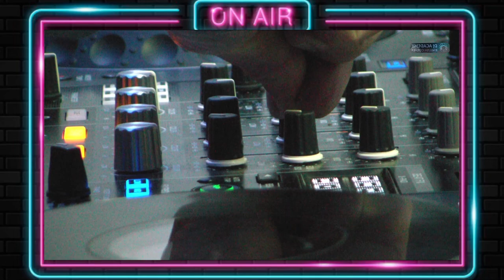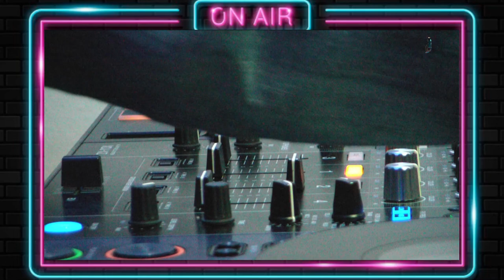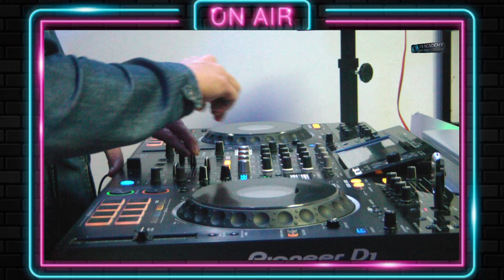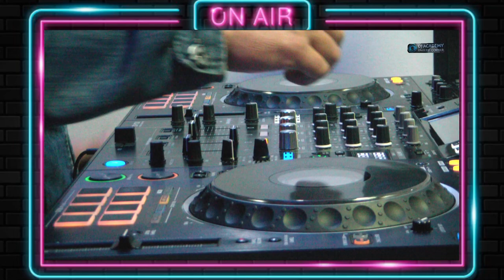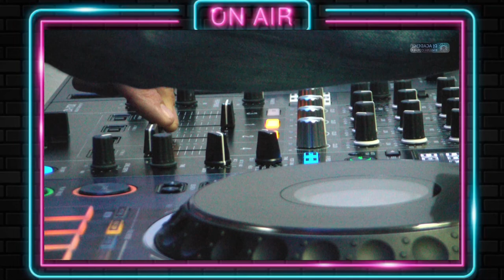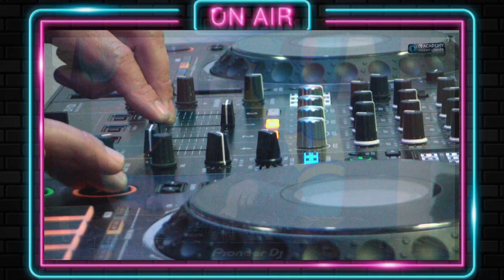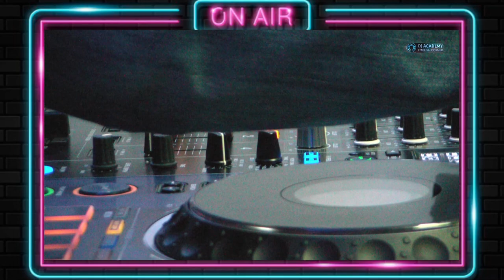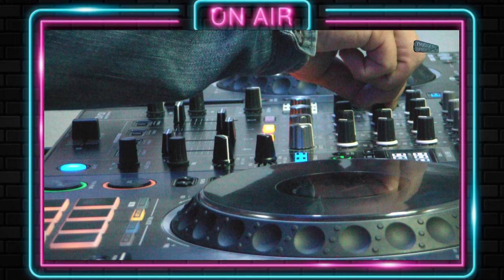DJ Martín Cabrera - DJ Set 2023 - DJ Academy English Corner